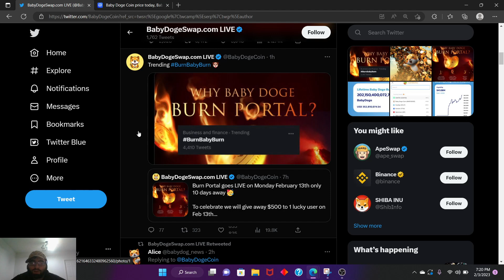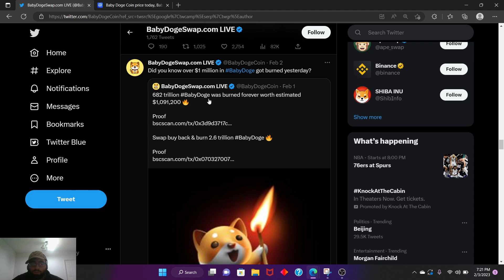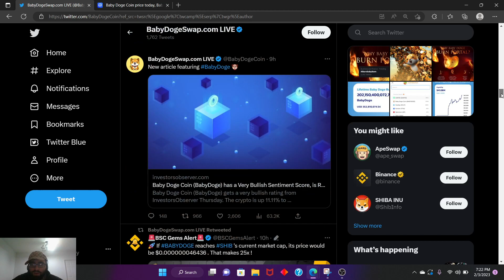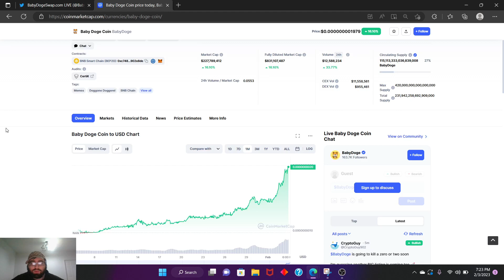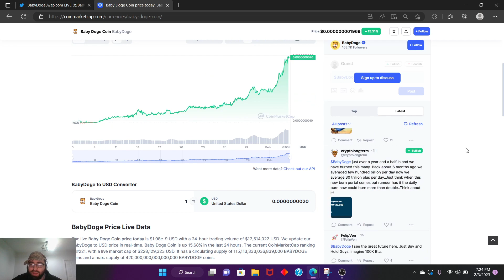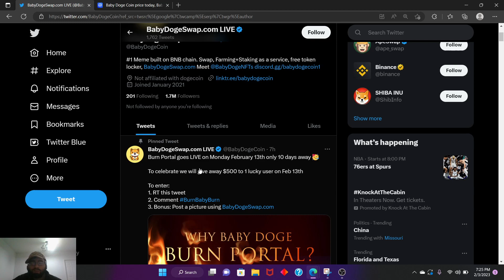Babydoge crypto Burn portal Announced! Major Growth and Pump Taking place right now Bullish Growth!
This is most likely going to become Shiba Inu and make Millionaires now!